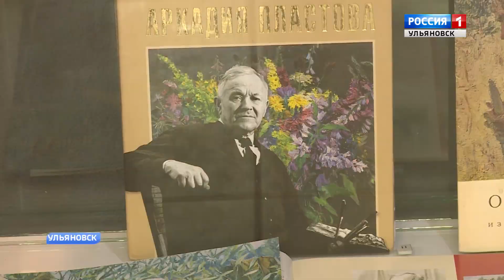Выставка «Уроки Пластова»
Сто двадцать шесть лет исполнилось со дня рождения нашего земляка, Народного художника СССР, лауреата Ленинской премии, Аркадия Пластова.  К такой дате дом – музей Ленина совместно с музеем Аркадия Пластова и детской художественной школой открыл выставку «Уроки Пластова».